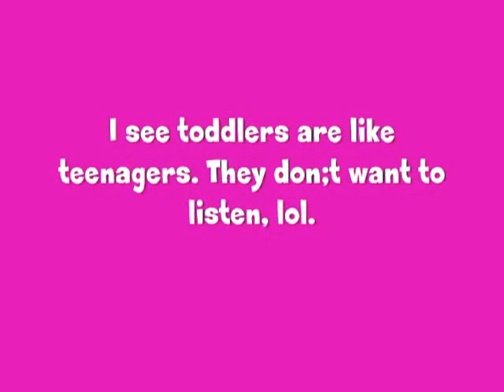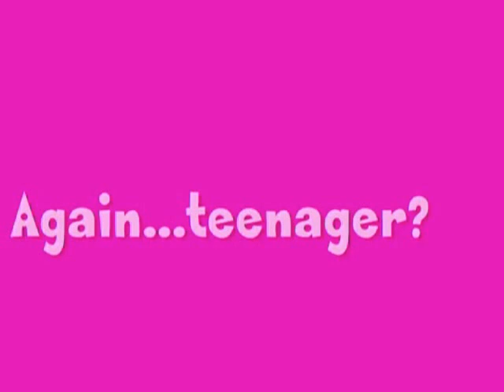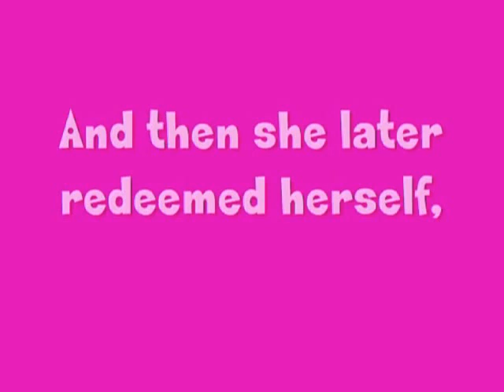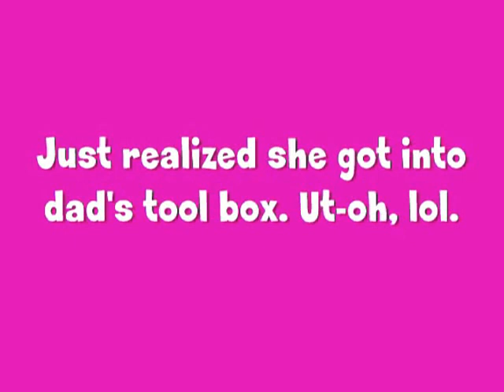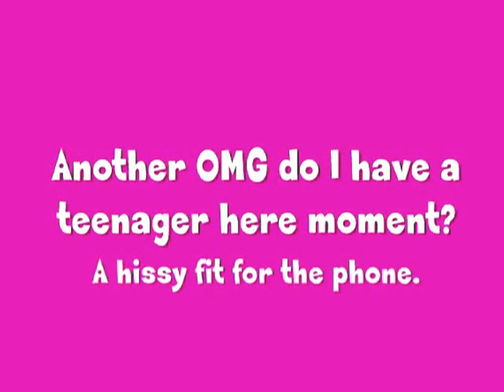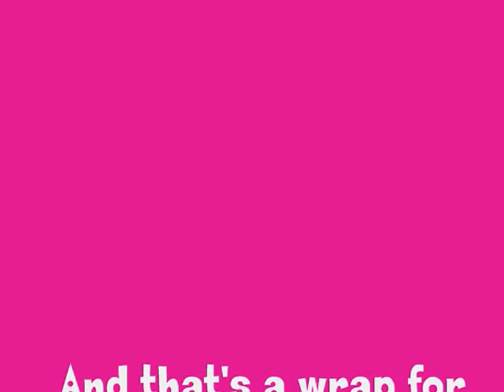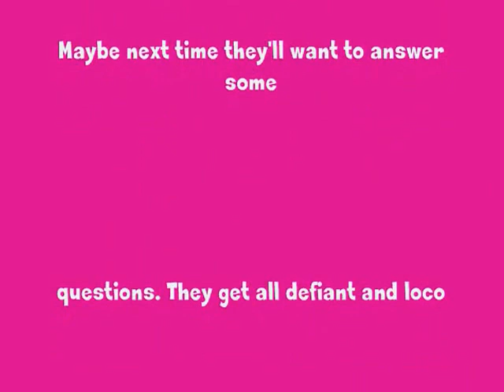Interview With Twins In The Terrible Twos! Questions, Mayhem, Sass, & Funny Dancing!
This is just one of many segments yet to come.  (Keep the volume up). I find these two hilarious, though they don't always act the way they usually do when the camera is on. They get more rambunctious, won't answer all of my questions or try and shut me out a bit. So it took awhile to get as much as I did, and I know this is long, but that is because in between some questions and answers, I got a lot of mayhem..misbehaving, which I had to leave in because hell..they are in the terrible twos. Why hide it? LOL. And then some funny dancing you won't want to miss come just after the 15 minute mark. Allie likes to get down, and Annie well..you'll see. She gets down and then REALLY down, lol. There is another song Allie dances to right before one of their very favs...Call me Maybe. They just love that one & play it over and over. The Gummy Bear song to. Watch and see.

They are always so smart reciting their ABC'S, counting to 12, reciting things like geniuses until I get out the camera. That frustrates me a bit, lol. But you can see what life as a mother of twin toddlers is like..the zany times, and they'll be further installments of interviews with the twins and with Mikayla as well.

Enjoy. I know it's lengthy. I will work on that in the future. Watch if you have followed my girls, or like twins in general, or have a terrible two yourself, or just to kill time, he he. You'll get some laughs. Turn up the volume. They mumble some things a bit.

xoxo Shelly

PS- Me and hub gave them our old iPhones when we got new ones for Christmas. They love watching videos of themselves off of my Twinpossible YT channel. So into 'THEM' lol. They can't call out, thankfully!